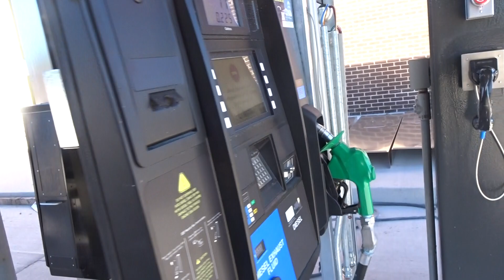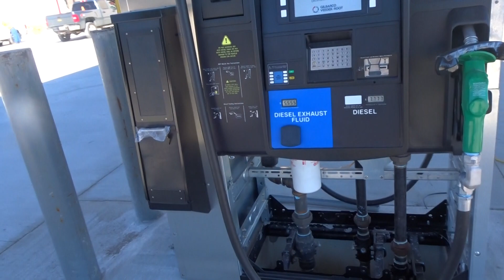All-Line Equipment T.A. Riverton, IL 9/29/22